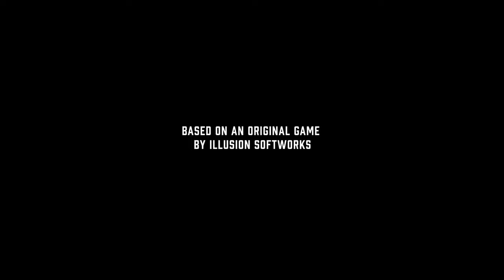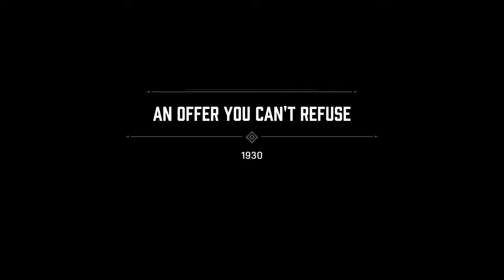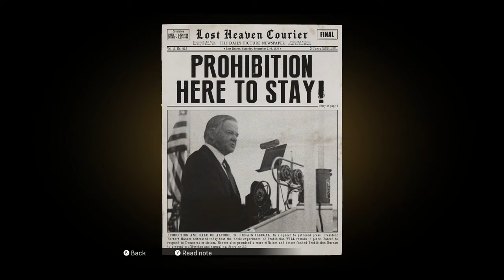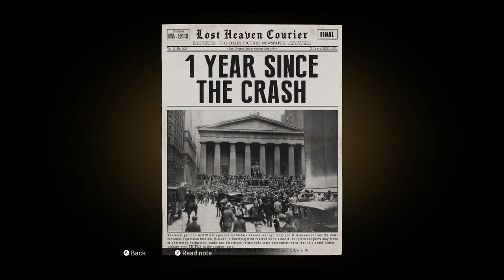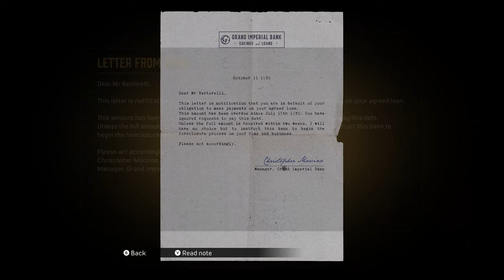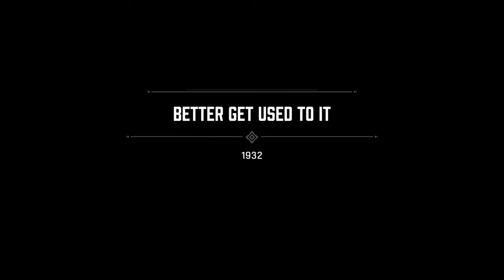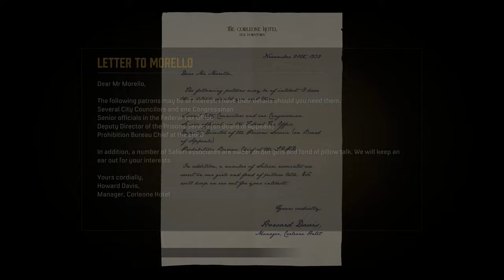Mafia Definitive Editon Part 1